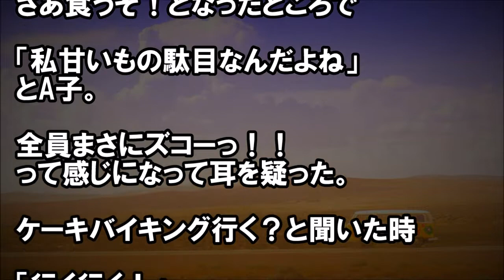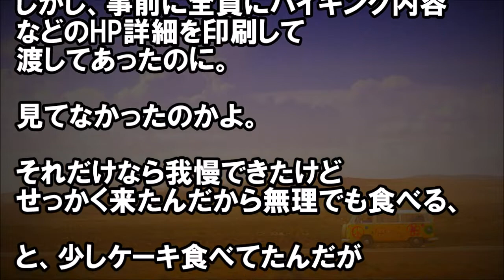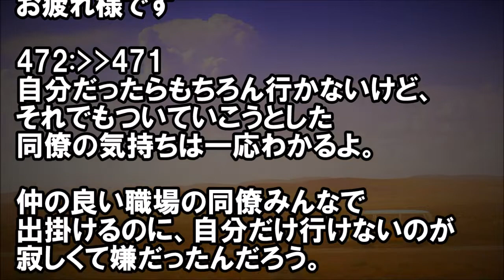【DQN!】私「皆でケーキバイキング行こう」A子「行く行く！」→私「予約入れた」A子「楽しみ！」→当日、A子が衝撃の発言・・・ png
★タイトル★
【DQN!】私「皆でケーキバイキング行こう」A子「行く行く！」→私「予約入れた」A子「楽しみ！」→当日、A子が衝撃の発言・・・

★冒頭★
職場の女連中で有名ホテルの
ケーキバイキングに行く事になった。

一週間前から予約を入れて
そりゃあみんなwktkで盛り上がっていた。

で、当日ホテルに向かい入店し、
さあ食うぞ！となったところで